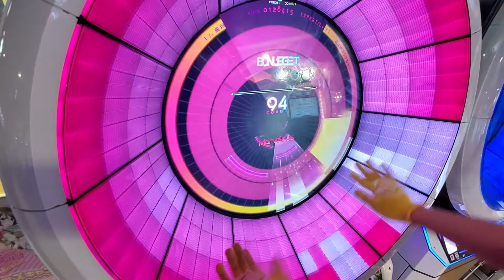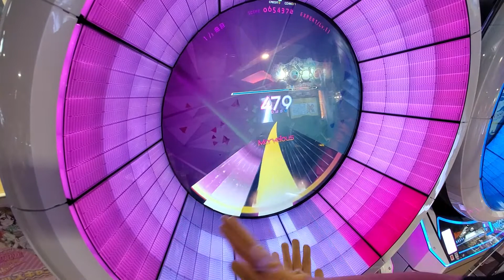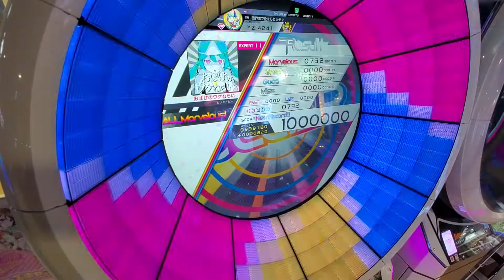【WACCA】おばけのウケねらい(EXPERT) All Marvelous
Lv11…？

曲:おばけのウケねらい / ビノキオピー
Lv11 / 732notes